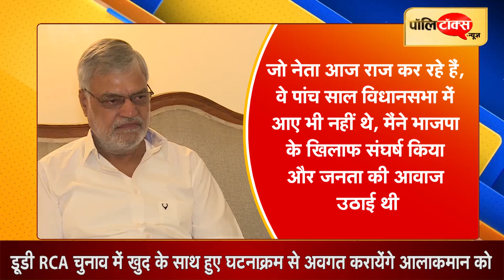प्रदेश में जो नेता आज राज कर रहे हैं, वो पिछले पांच साल में कभी विधानसभा में आए भी नहीं I#RCA